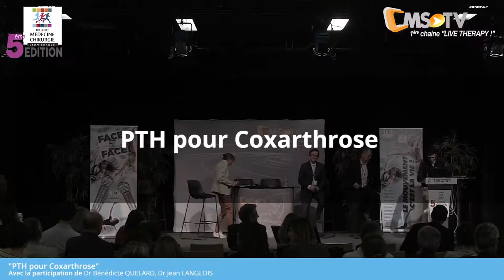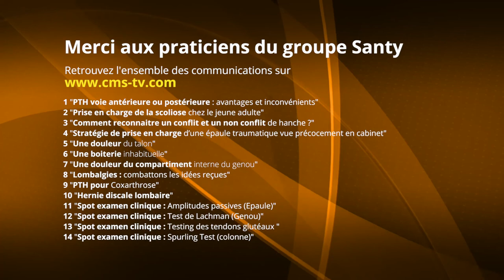5ème Journée Médecine & Chirurgie SANTY | FACE à FACE - PTH pour Coxarthrose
5ème Journée Médecine & Chirurgie du Centre Orthopédique SANTY - Samedi 17 novembre 2018

FACE à FACE - PTH pour Coxarthrose : de la chirurgie à la reprise de la vie normale | Dr Bénédicte QUELARD, Médecine Physique et Réadaptation & Dr Jean LANGLOIS, Chirurgien du pied, de la hanche et du genou.

Chaque patient présente ses propres spécificités, médicales anatomiques et fonctionnelles, et à partir d'une chirurgie aussi réglée que la PTH, chacun vivra une expérience particulière, dans la grande majorité des cas très positive. Mais un calendrier commun "moyen" des suites peut être dessiné et mérite d'être exposé au patient lors de sa consultation d'informations pré-opératoire.
Ce calendrier inclut plusieurs périodes clés jusqu'à la reprise de la vie normale :
- la chirurgie : durée du geste, de la surveillance au réveil, modalités d'anesthésie modernes
- l'hospitalisation : RAAC ou conventionnelle, combien de jours, pourquoi pas l'ambulatoire à ce jour.
- le post-opératoire précoce (de la sortie à la 6ème semaine) : retourner chez soi ou aller en centre, faire de la rééducation ou pas, quand abandonner les béquilles, quand conduire, quand retourner travailler, quelles activités physiques reprendre
- le post-opératoire tardif jusqu'au 6ème mois) : quelles activités sportives sont autorisées, y a-t-il des activités interdites, ou au contraire recommandées ?
- le long cours (après le 6ème mois) : quel suivi médical faut-il envisager, quelle durée de vie d'implant dois-je espérer.